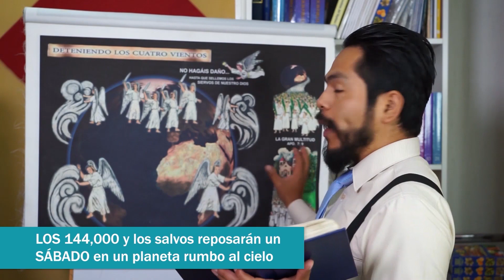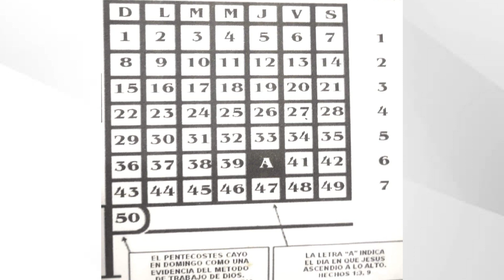LOS 144,000 y los salvos reposarán un SÁBADO en un planeta rumbo al cielo | Ministro Enoc Martin